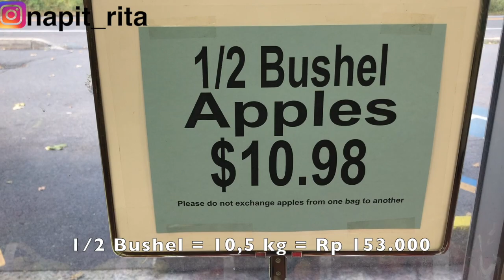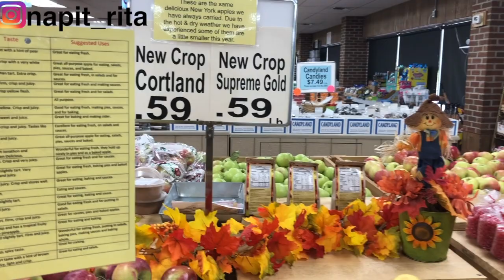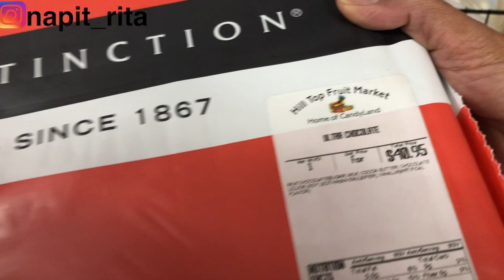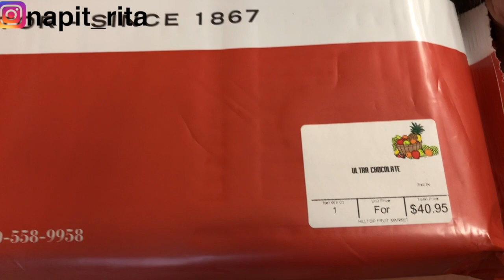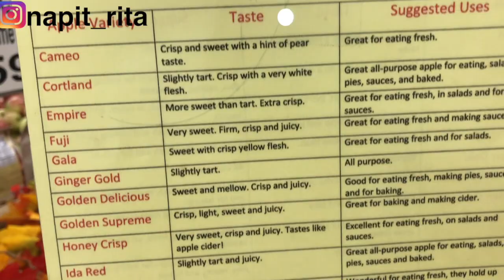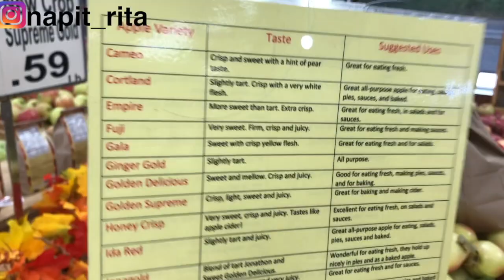BORONG 5 JENIS APEL DI AMERIKA, SUPERMARKET DI KAMPUNG , sering sering aja begini ya 🤓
Jalan jalan ke kampung borong apel manis dan segar. Harga nya miring pisan.😎
Dan ga nyangka ketemu keripik pisan super enak.
Terimakasih banyak, Mauliate godang.  Horas!
Salam hangat dari Amerika!🙏